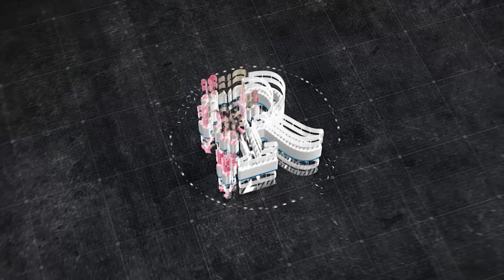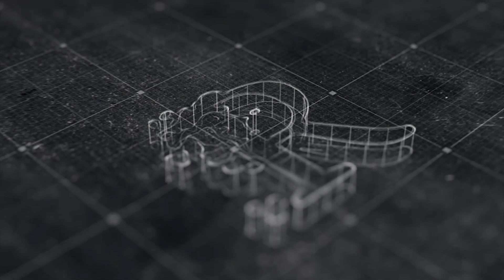Поворот Супер хот дог